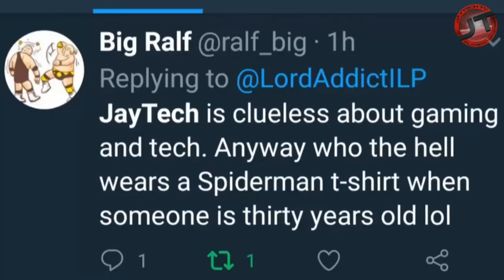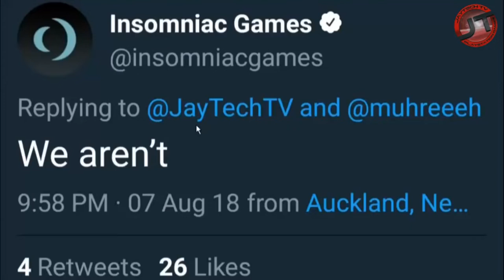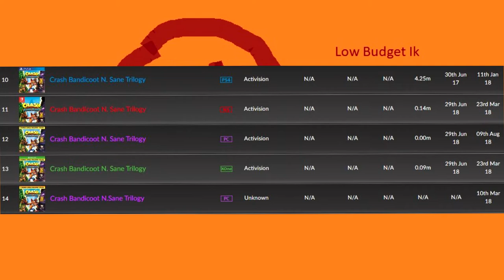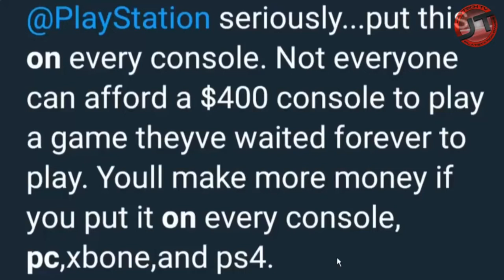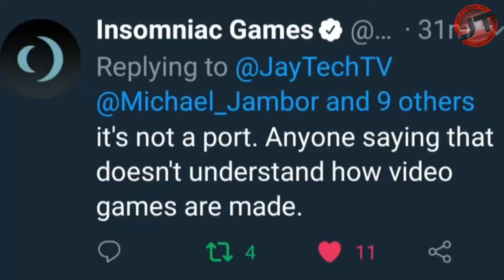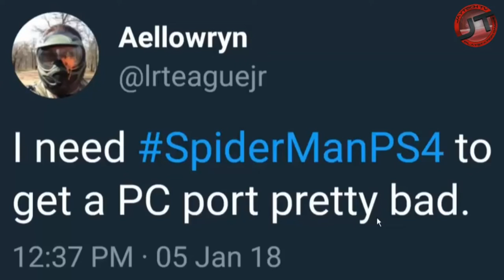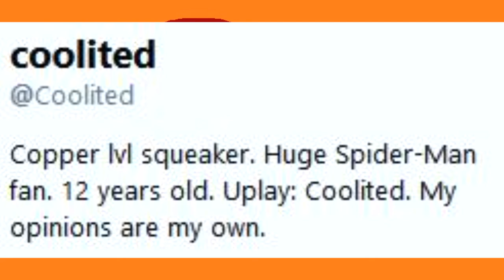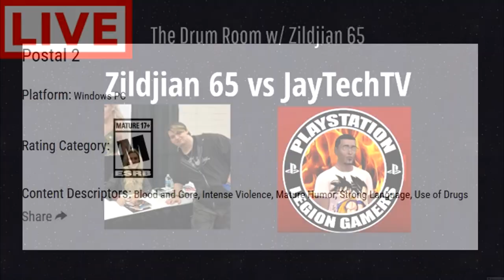Playstation Legions #1 Idiot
Yep A Video About This GUY.

*VIDEO IS NOT MONOTIZED*

Its Good To Be Back.

Thanks To Zildjian For Giving Me Permission To Use The Stream Clips.

Follow My Socialz:
Twitter.com/DiBBsYT
Instagram.com/YoItsDiBBs

All Content Used Belongs To Their Respectful Owners.

The material on this site is provided for educational and informational purposes. It is being made available in an effort to advance the understanding of scientific, environmental, economic, social justice and human rights issues etc. It is believed that this constitutes a ‘fair use’ of any such copyrighted material as provided for in section 107 of the US Copyright Law. In accordance with Title 17 U.S.C. Section 107, the material on this site is distributed without profit to those who have an interest in using the included information for research and educational purposes. The information on this site does not constitute legal or technical advice.